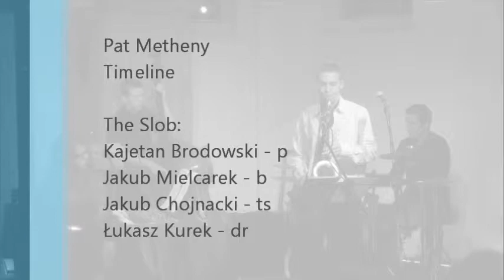2011-10-30 TheSlob 4 Timeline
The Slob: Jakub Mielcarek - b Kajetan Borowski - p Jakub Chojnacki - ts Łukasz Kurek - dr; Kompozycja Pat Metheny - Timeline;
Zaduszki Jazzowe 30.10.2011 ZENORI ART STUDIO;
opracowanie 2011 mstepien